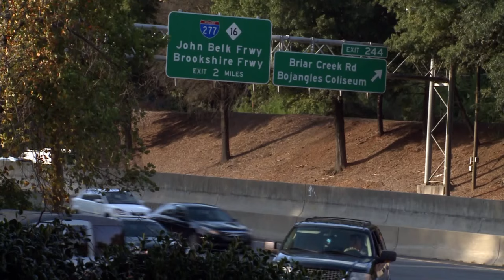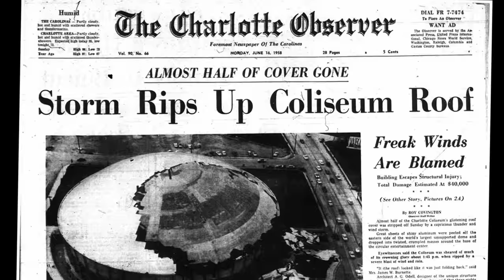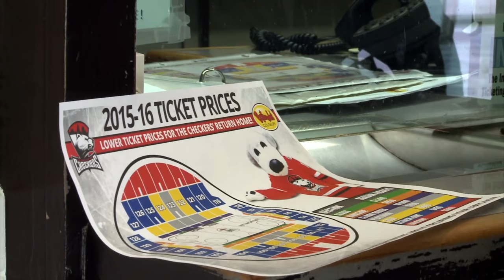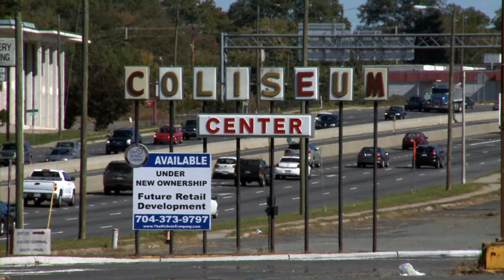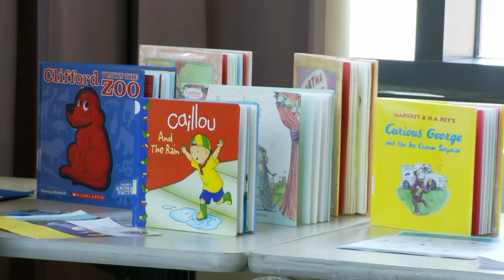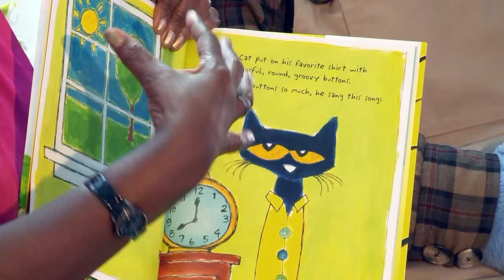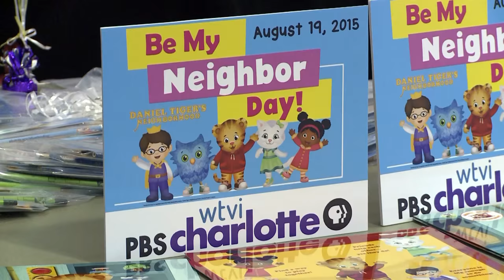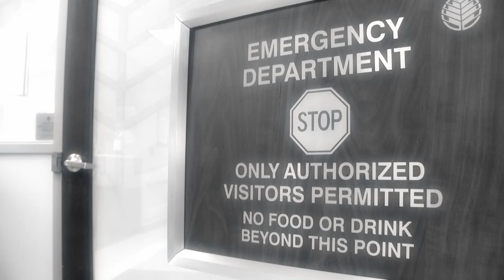Carolina Impact: Season 3, Episode 6 (11/3/2015)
In this episode of Carolina Impact, we’ll hear some of your memories of performers at Bojangles’ Coliseum and give you a peak inside the newly renovated 60-year-old venue. As Education & Outreach Coordinator Beverly Dorn Steele celebrates her 35th anniversary with PBS Charlotte, we’ll show you some of the initiatives she’s led over the years to promote childhood literacy. We’ll also introduce you to a man who lost his ability to walk following a spinal cord stroke, and how he gained a new perspective on life. In our One Tank Trip series, we’ll show you some of the fun things you can do at the U.S. National Whitewater Center.

Remember When: Charlotte Coliseum
 As Checkers fans return to Bojangles’ Coliseum following an extensive renovation, we remember some of the historic events that have been held inside the 60-year-old arena.

Miss Beverly’s Anniversary
Beverly Dorn Steele has been with PBS Charlotte for 35 years, and we spotlight some of the work she has done in the area to promote childhood literacy.

Brian Muscarella
 Four years ago, Brian Muscarella suffered a spinal stroke which left him paralyzed, but he refuses to let his disability slow him down.

U.S. National Whitewater Center
 From whitewater rafting to zip lining, join us for this One Tank Trip as we show you some of fun activities available at the U.S. National Whitewater Center.